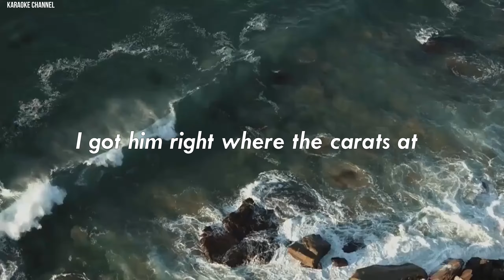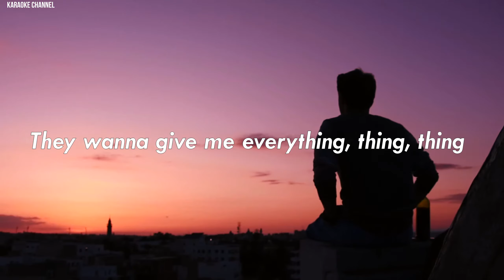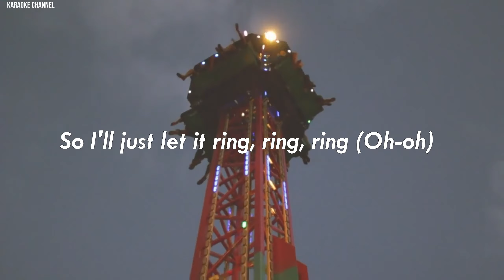Ring - Selena Gomez (Lyrics)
[Verse 1]
You all in your feelings, baby, all into me
I'm one in a billion, baby, don't you agree?

[Pre-Chorus]
Obviously, you know, I'm aware of that
I'm breakin' hearts like a heart attack
Got him right where the carats at

[Chorus]
Wrapped 'round my finger like a ring, ring, ring
They just like puppets on a string, string, string
I put it down, they call me up
They doin' way too much
So I'll just let it ring, ring, ring (Oh-oh)

[Verse 2]
Yeah, I received your message, all twenty-three (Twenty-three)
You know I'm Jordan with it, G-O-A-T (G-O-A-T)

[Pre-Chorus]
I got him right where the carats at (Yeah)

[Chorus]
So I'll just let it ring, ring, ring
They wanna give me everything, thing, thing
Oh, no, no, no, no, no

[Bridge]
Circlin' me, they just like satellites (Ooh)
Circlin' me all day and every night (Ooh, yeah)
Circlin' me, I'm sure you sympathize (Ooh)
A-la-la-la-la-la-la-la (Ooh)
Oh, na-na